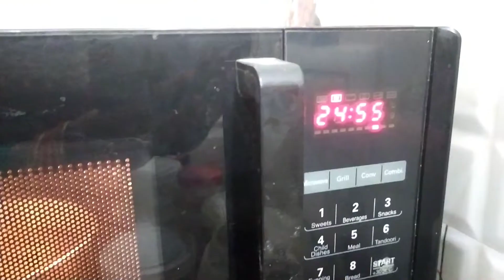मन हो केक खाने का तो झटपट बनाएं इस तरीके से आसान और tasty cake🎂वो भी अपने घर पे cake recipe🎂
मन हो केक खाने का तो झटपट बनाएं इस तरीके से आसान और
 cake🎂वो भी अपने घर पे cake recipe🎂
Hello EveryOne🤗
👉AAJAYE! Mere Social Media Platforms Par :-